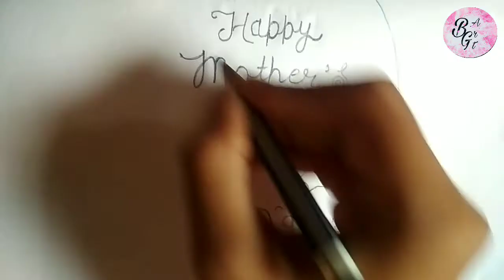Cute mother's day drawing||step by step drawing tutorial for kids.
Hi guy's, This is a easy and cute drawing of mother's day, step by step drawing tutorial for kids.